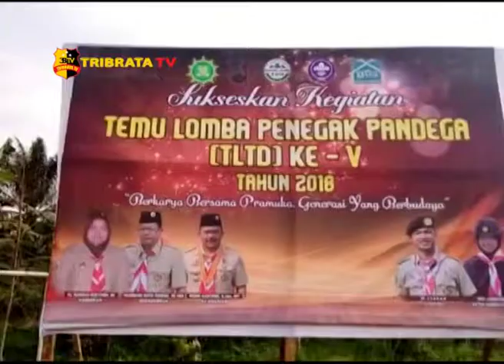BUPATI MUARO JAMBI BUKA TLTD PRAMUKA KE V TAHUN 2018